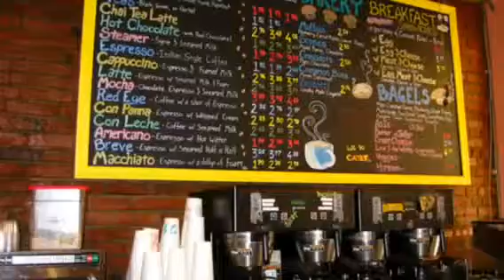Rachel Schoepke "The Hourglass"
Short Story Trailer